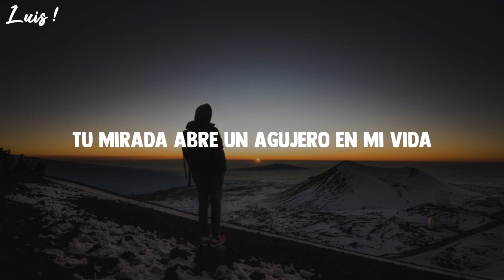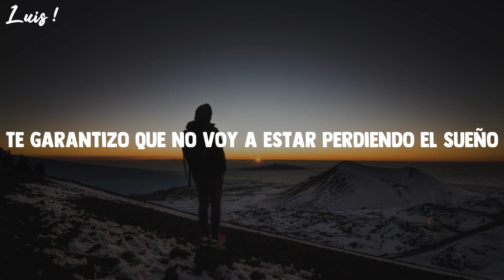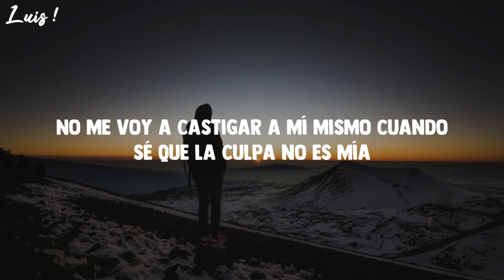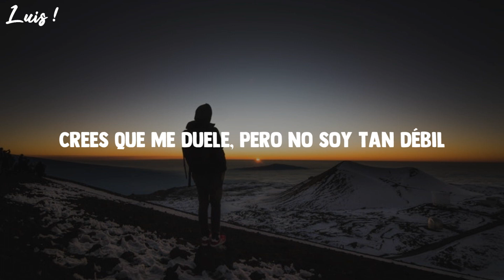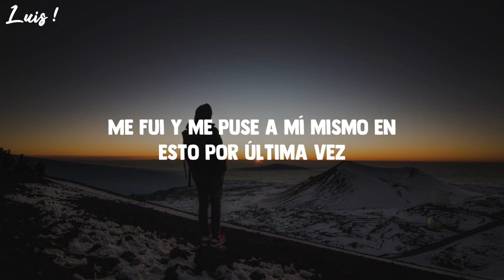Bullet For My Valentine ●The Very Last Time● Sub Español |HD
Band/Banda: Bullet For My Valentine
Song/canción: The Very Last Time
*LEER*

Aquí les traigo algo de Bullet For My Valentine, en lo personal me parece una excelente canción.